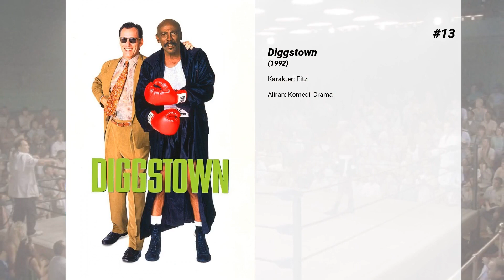Film-film terbaik dari Oliver Platt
Selamat datang di ... Film-film terbaik dari Oliver Platt! Di saluran kami, Anda akan menemukan ratusan TOPS dan peringkat film terbaik dari semua genre, aktor, dan kebangsaan.

Film-film terbaik dari Oliver Platt hadir...

15. Kinsey

14. Simon Birch

13. Diggstown

12. Letters to Juliet

11. Bessie

10. Love & Other Drugs

9. Chef

8. Dangerous Beauty

7. Benny & Joon

6. Bicentennial Man

5. A Time to Kill

4. X-Men: First Class

3. Professor Marston and the Wonder Women

2. Wonder Woman

1. Frost/Nixon